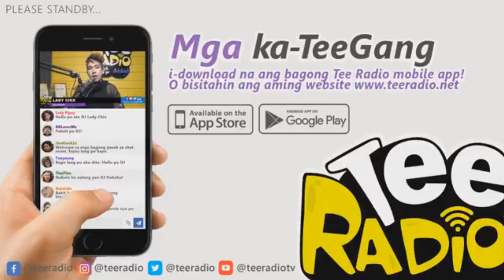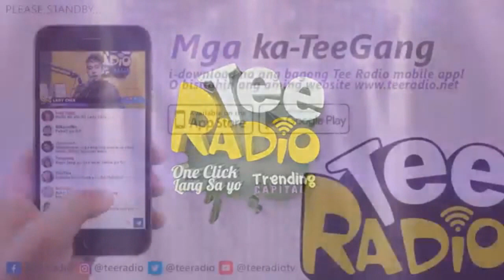LEARNING KOREAN WITH DJ SANDRA PART 3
Oh-K is a Tee Radio show on streaming on its Facebook page that talks about Korean Drama recommendations, Korean Recipes, Learning Korean Language Hangul and many others.

DJ Sandra is a professional event host, singer, influencer and also a disk jockey!

Date aired: October 30,  2018